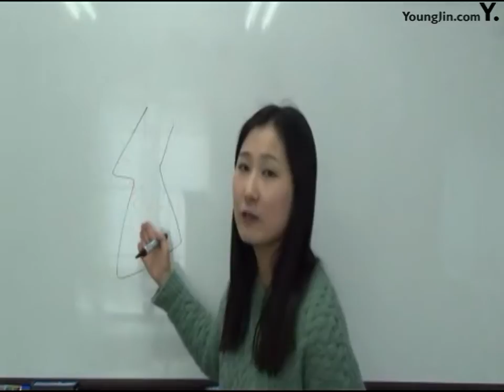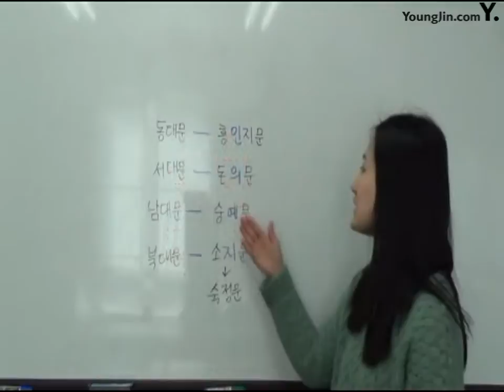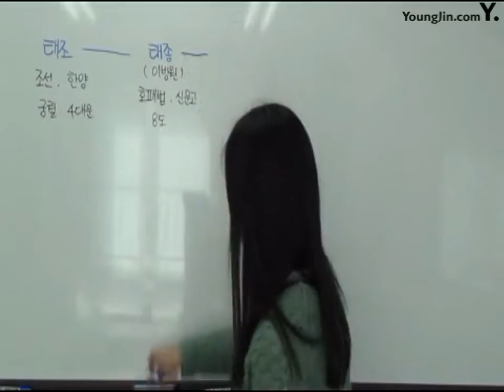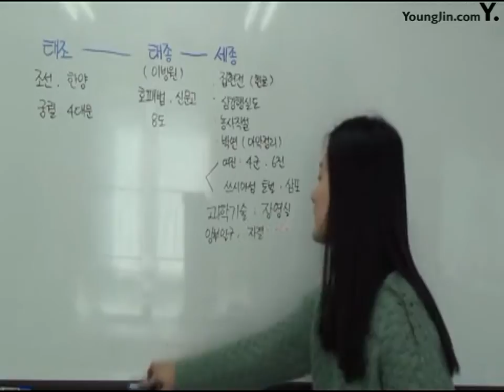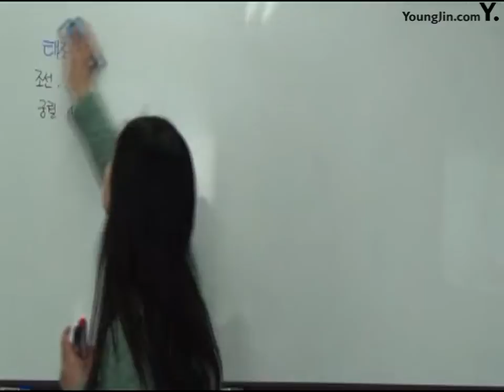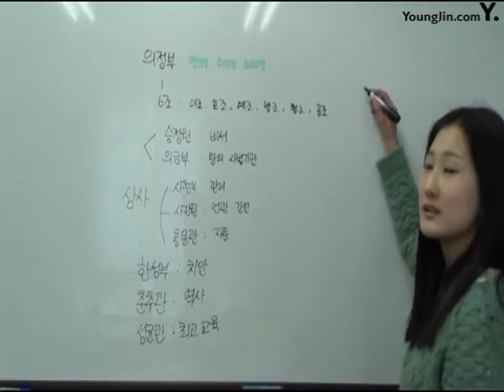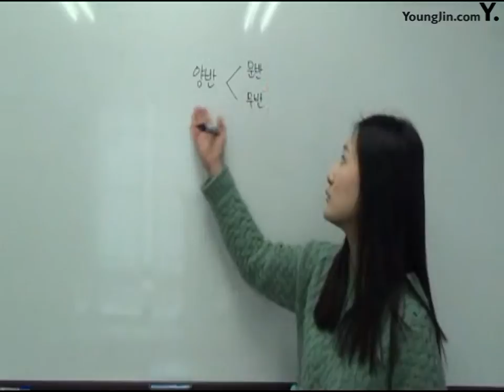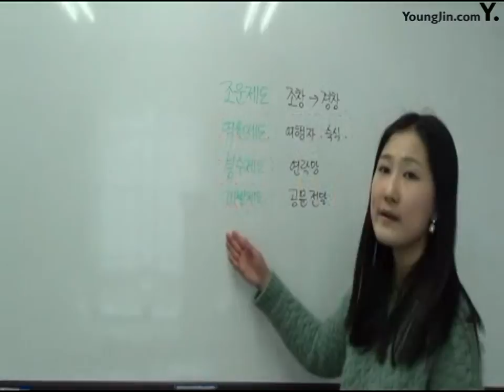8강 조선의 건국과 조선 전기의 사회